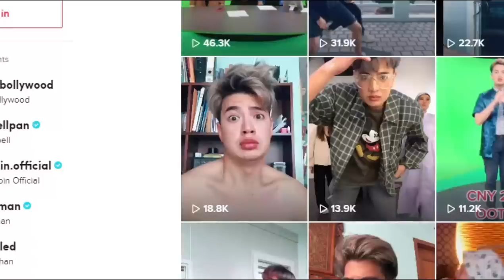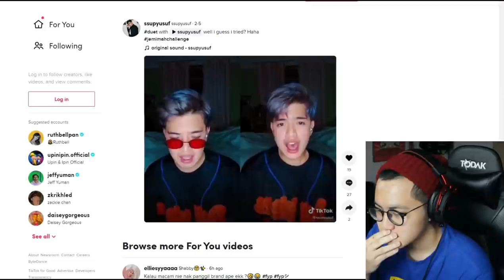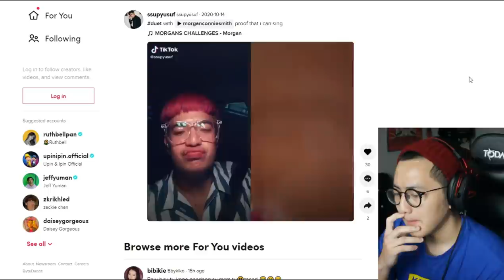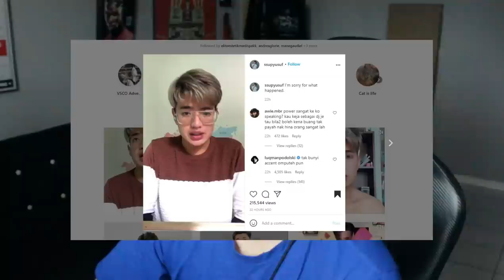DJ Radio Ketawa Cikgu speaking English..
bah ready untuk kedai jual barang Rm1 di next video!